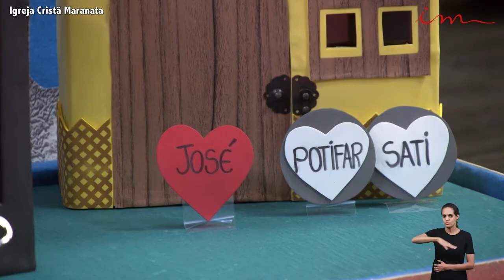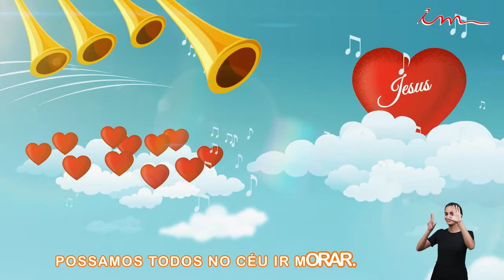GESTANTES (0 a 3 Años) El testimonio de José en Egipto 18/02/2021